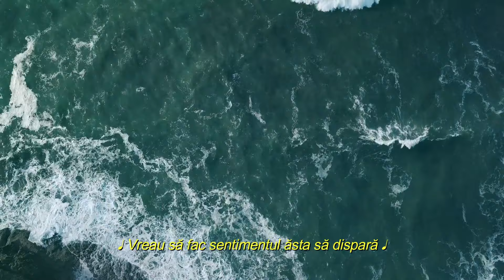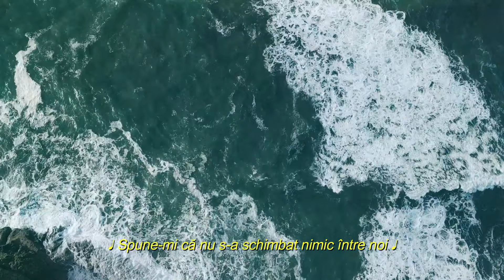mivo feat. lexu - 2 dimineața (Visualizer)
Instrumental: prod. 6tracks
Mixed & Mastered by Lexu

[Intro: lexu]
Mi-e frică s-adorm x8

[Refren: lexu]

Spune-mi că nu s-a schimbat nimic între noi
Și dragostea-i umbrela ce m-apără de ploi
Spune-mi că ești pacea cand în mine-i război
Război
Război

[Strofa 1: mivo]

E 2 dimineața și n-am somn.. iară
Alergi în mintea mea în fiecare seară
Mă-ntreb cum am ajuns să am inima goală
Vreau să fac sentimentu ăsta să dispară
Gându' că tu ești departe mă omoară
Lumini stinse, e întuneric pe stradă
Nu văd viitoru, în viață ce m-așteaptă
Da' știu, trecutu nu se-ntoarce niciodată

[Bridge: lexu]
Mi-e frică s-adorm x4

[Strofa 2: lexu]

2 dimineața somnul nu mă mai ia
Benzo-uri,niciun efect, tot cu gandul la ea
Te văd lângă mine-n pat e doar în mintea mea
Aud numai voci in jur dar nimeni nu vorbea
Viitorul e incert cand trecutul mă apasă
Muzica în căști dansez singur prin casa
Mi-ai întors spatele, spuneai că nu fac față

[Refren: lexu]

Război
Război

[Outro: lexu]

Mi-e frică s-adorm